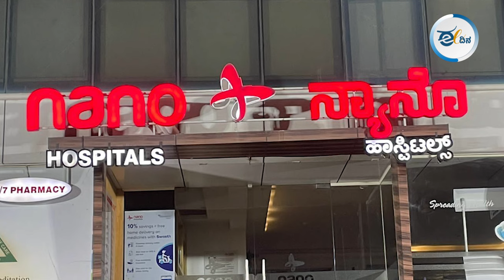ಬಿ. ಎಸ್. ವೈ. ವಿರುದ್ಧ ದೂರು ದಾಖಲಿಸಿದ್ದ ಮಹಿಳೆಗೆ ಏನಾಯ್ತು?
ಬಿಜೆಪಿ ಸಂಸದೀಯ ಮಂಡಳಿ ಸದಸ್ಯ ಮತ್ತು ಮಾಜಿ ಸಿಎಂ ಬಿ ಎಸ್ ಯಡಿಯೂರಪ್ಪ ವಿರುದ್ಧ ಪೋಕ್ಸೋ ಪ್ರಕರಣ ದಾಖಲಿಸಿದ್ದ ಸಂತ್ರಸ್ತೆಯ ತಾಯಿ ಅನಾರೋಗ್ಯದಿಂದ ಮೃತಪಟ್ಟಿದ್ದಾರೆ. ಲೋಕಸಭೆ ಚುನಾವಣೆ ಹೊಸ್ತಿಲಲ್ಲೇ ಯಡಿಯೂರಪ್ಪ ವಿರುದ್ಧ ಪೋಕ್ಸೋ ಪ್ರಕರಣ ದಾಖಲಾಗಿತ್ತು. ಅಪ್ರಾಪ್ತ ಬಾಲಕಿ ಮೇಲೆ ಲೈಂಗಿಕ ದೌರ್ಜನ್ಯ ಎಸಗಿದ ಆರೋಪದಡಿ, ಬೆಂಗಳೂರಿನ ಸದಾಶಿವನಗರ ಪೊಲೀಸ್ ಠಾಣೆಯಲ್ಲಿ ಪ್ರಕರಣ ದಾಖಲಾಗಿತ್ತು.